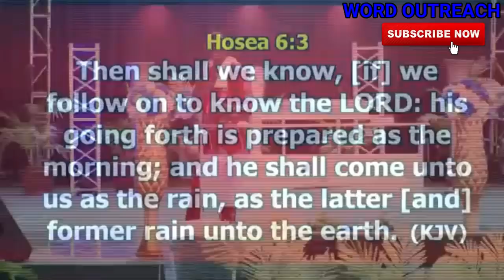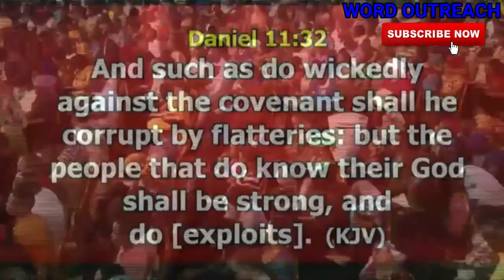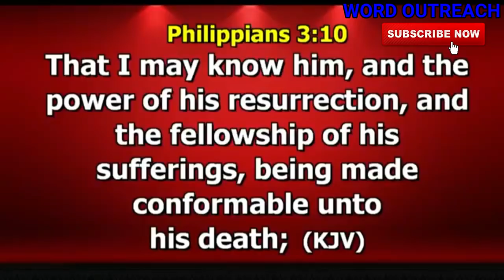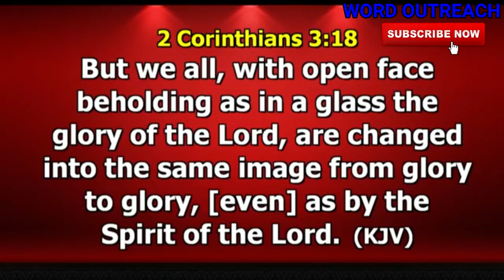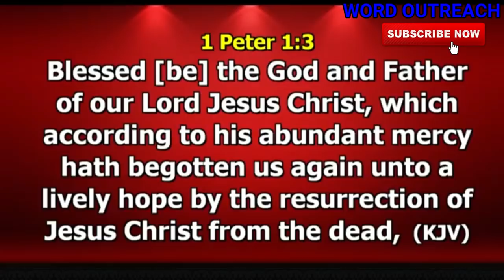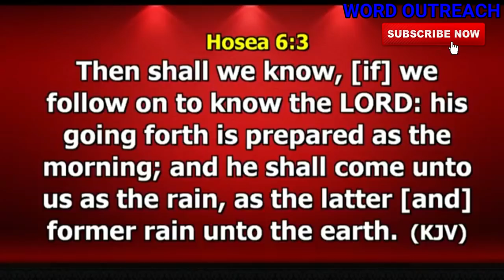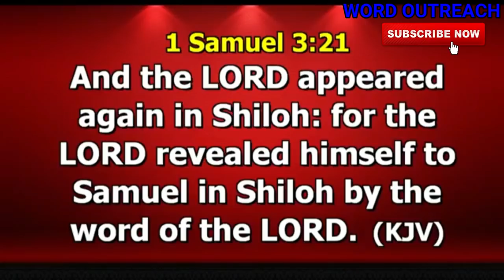KNOWING GOD by DR PAUL ENENCHE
1) This video or audio has no negative impact on the original content
2) This video is for teaching purposes only
3) I only used bits and pieces of videos to help with the story where necessary.